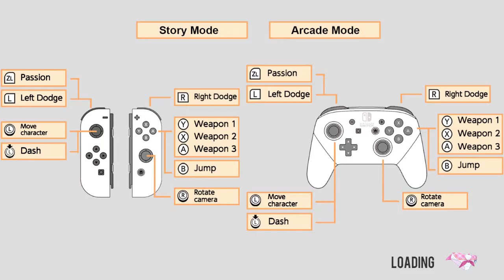Lets Play Panty Party eastasiasoft Nintendo Switch episode 2 Virtual on